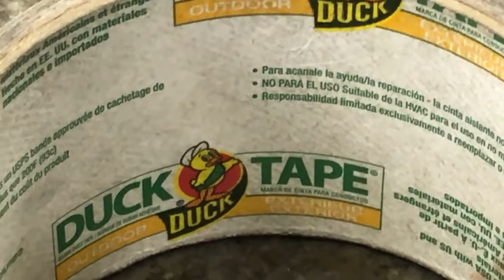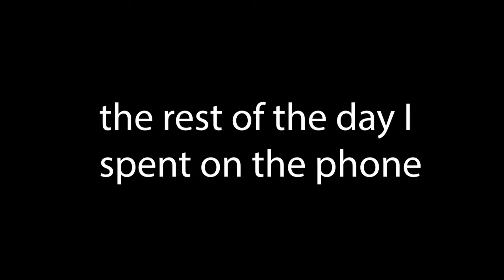A Day In The Life Of A Knife Maker Lon Humphrey Knives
in this video we decided to do a tag along video of me working in the shop